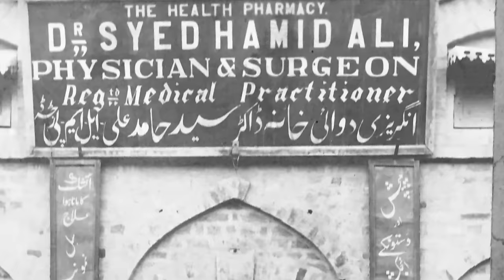'This is not my country' - My Family, Partition and Me: India 1947 - Episode 1 | BBC One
Asad Ali Syed and his family fled India during the Partition. This is the heartbreaking moment he returned to his family home.